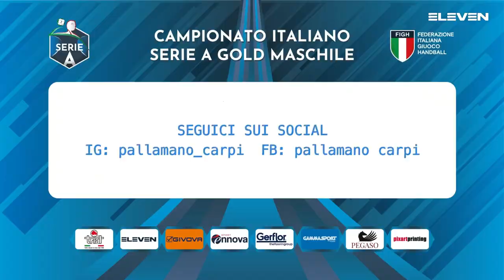Serie A Gold [SF play-out G1]:Carpi - Rubiera